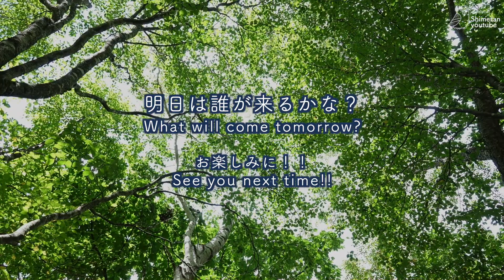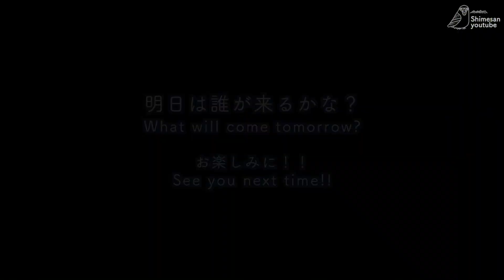キビタキの親子が一緒に水浴び！めちゃかわいい！！(2023/08/30-09/03：本日のかわいいお客さま 2023夏)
この水場を設置して数年経ちますが、ようやくいろいろな鳥種が警戒を解いてきたようで、違う鳥種が同時に水浴びなど、今まであまりなかった状況を観察できるようになりました。単純にうれしいです・・笑
この日は、キビタキの親子が一緒に水浴びしていました！それを中心にいろいろなシーンをつないでみました。めちゃかわいいです！！

BGMはフリーBGM・音楽素材のMusMus様からお借りしました。素晴らしい音楽をいつもありがとうございます。